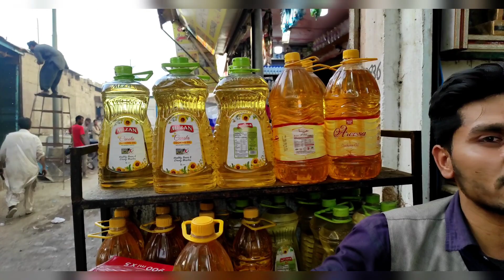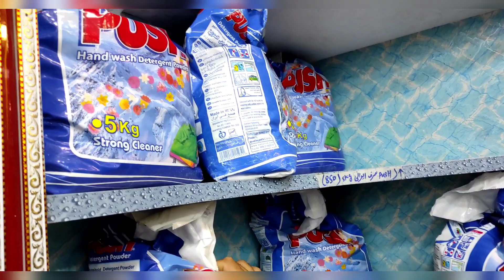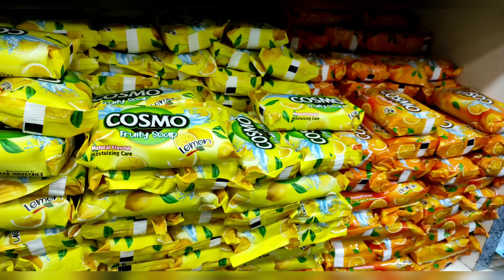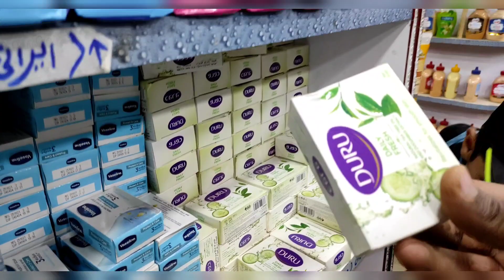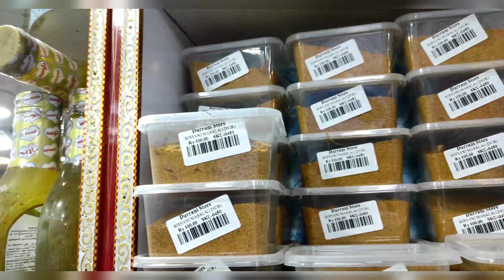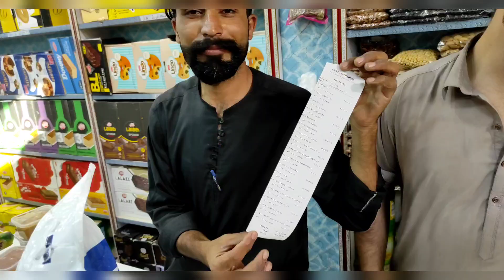How to Buy Irani Product in Karachi | Irani Shopping | Iran Shopping Mall in Karachi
how to buy Irani products in Karachi, including Iran Shopping Mall:

"Ready to embark on an Irani shopping adventure in Karachi? 🛍️ Join us as we unveil the ultimate guide on how to buy Irani products, right here in the bustling city. We take you to the heart of it all - the Iran Shopping Mall in Karachi!

🌟 Learn the art of Irani product shopping in Karachi.
🛒 Explore the treasures of the Iran Shopping Mall.
🏙️ Discover the charm of Karachi's international market scene.

Whether you're a seasoned shopper or new to the world of Irani products, this guide is your passport to a delightful shopping experience!